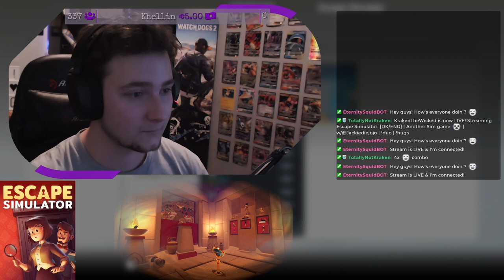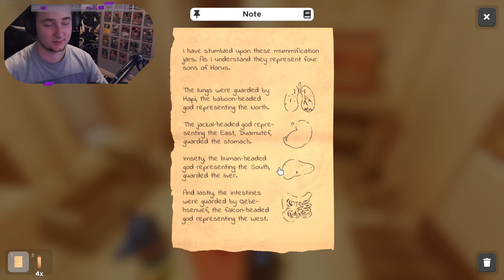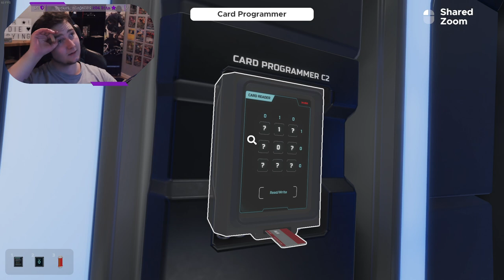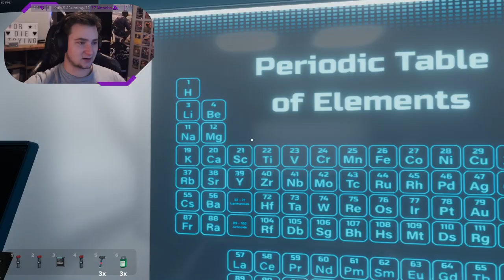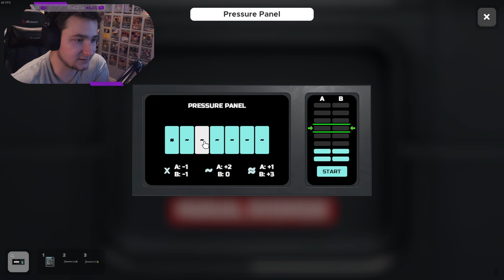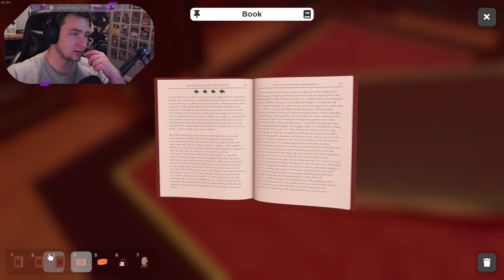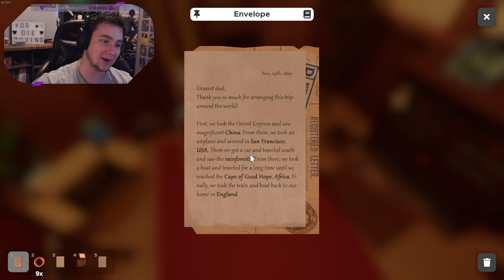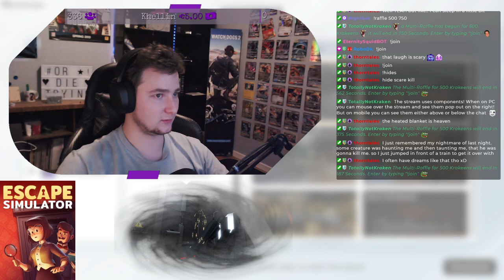VOD | Escape Simulator | 30-Dec-2021